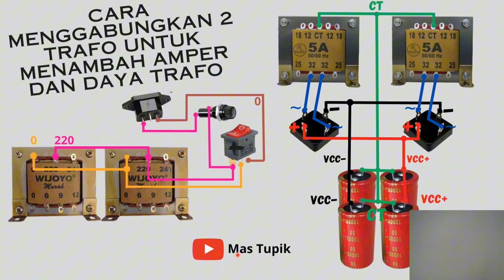SANGAT MUDAH! Menggabungkan 2 Trafo Untuk Menambah Amper Menggunakan Dioda Kiprok | Tutorial Pemula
Video 7
Sering mengalami masalah perangkat kekurangan daya karena amper PSU yang kurang? Di video ini, saya akan berbagi tutorial lengkap cara membuat PSU dobel trafo dengan menggabungkan 2 trafo. Dengan metode ini, Anda dapat meningkatkan output amper secara signifikan dan mendapatkan performa maksimal untuk perangkat elektronik Anda, terutama untuk audio amplifier. Simak langkah-langkahnya dan buat PSU dobel trafo Anda sendiri!

follow saya
1. tiktok
2. instagram
3. facebook
@Ahmad Taufiikk